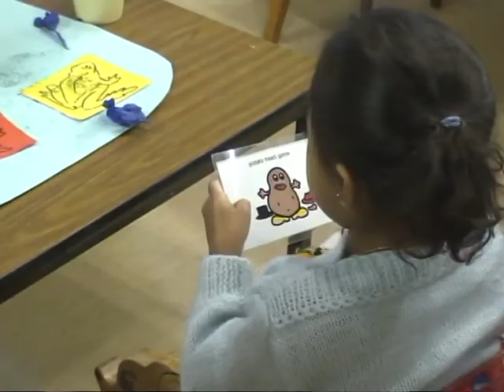Our Children Can't Wait